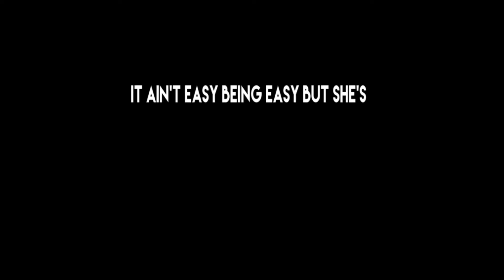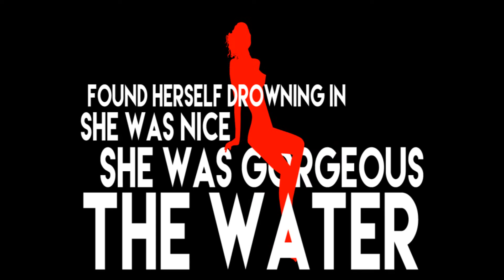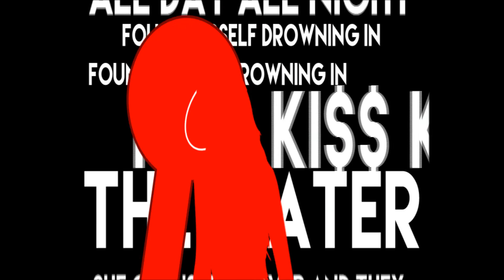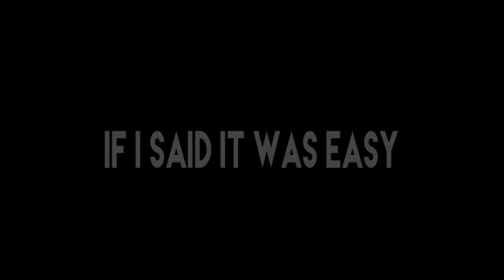GLASS PIPE FTW TKKC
Glass Pipe by FTW TKKC.